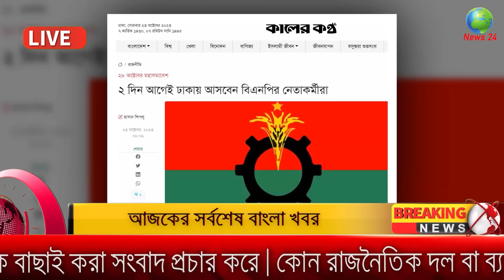Bangla News 24 October 2023 Bangladesh Latest Today News